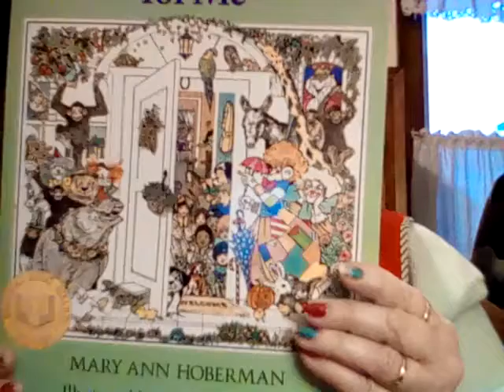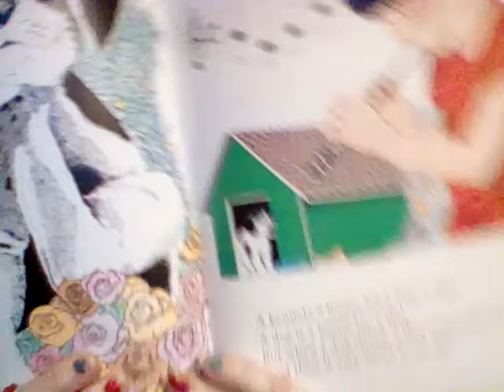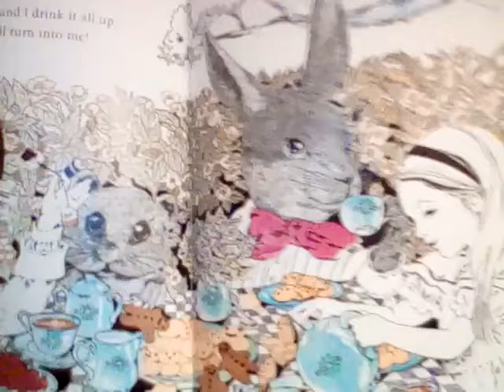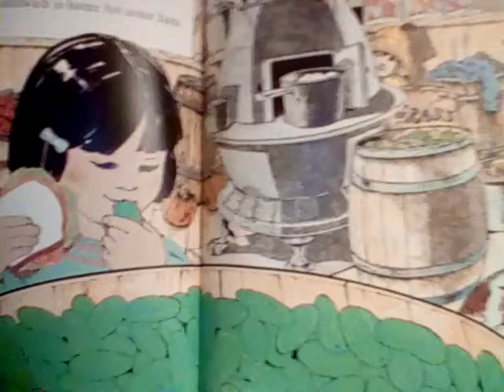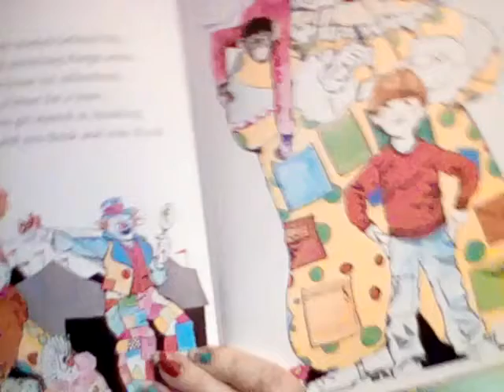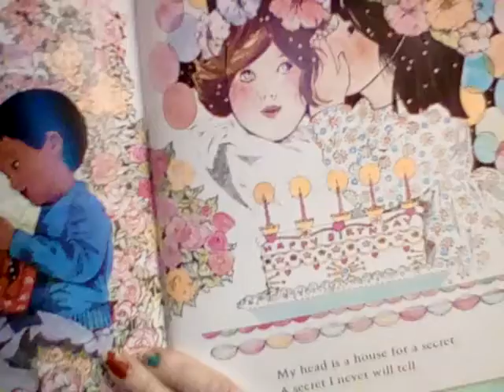A House Is a House for Me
A House is a House for Me is a rollicking rhyme about houses. Some of them are familiar, such an anthill and a dog kennel, while others are surprising, such as a corn husk and a pea pod.